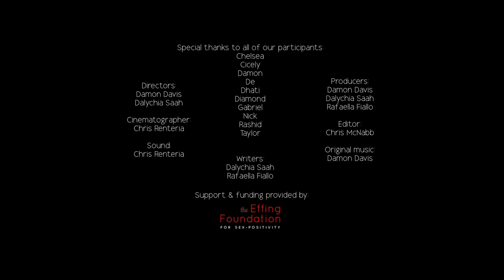Intercourse: Private Parts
In this icebreaker activity, participants share all the words they know to describe our "Private Parts".

Intercourse, a project by Afrosexology, is a 9 part video series of ten diverse Black individuals openly sharing parts of their sexual journey. Through their vulnerable stories we learn that we’re not alone when it comes to our sexual desires or sexual trauma. To learn more about this video series and to participate in the Free 9-Day Intercourse Mini-Course, visit Afrosexology.com

Directors: Damon Davis & Dalychia Saah
Producers: Damon Davis, Dalychia Saah, & Rafaella Fiallo
Writers: Dalychia Saah & Rafaella Fiallo
Cinematographer: Chris Renteria
Editor: Chris McNabb
Original Music: Damon Davis